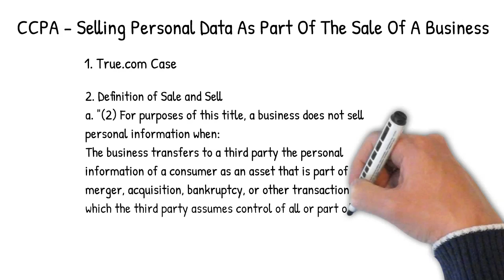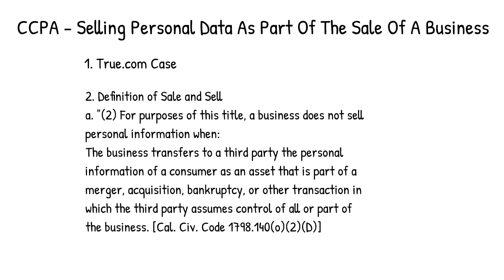CCPA - Selling Personal Information As Part Of A Business Sale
The California Consumer Privacy Act places particular restrictions on the sale of personal information by companies. So, can you include personal data in the sale of your business to a third party, such as a customer or email list if you sell a website? Let's take a look.